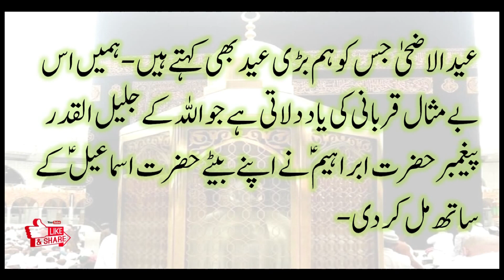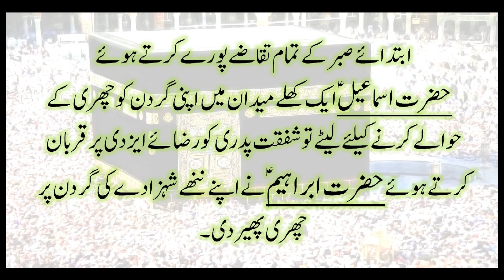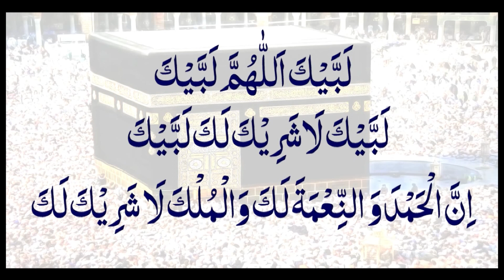عیدالا ضحی کیوں منائی جاتی ہے - تاریخی تقریر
This video is about eid ul azha kuin manaai jati ha, eid ul azha speech in urdu, eid ul azha ka waqia.The festival remembers the prophet Ibrahim's willingness to sacrifice his son .Allah (God) told Ibrahim he had to sacrifice his son Ishamel to prove his faith.Muslims celebrate to remember Ibrahim's loyalty and obedience to Allahto.bakra eid ki ehmiyat.qurabni kuin karty hain,Hazrat Ibrahim ki Qurbani,Hazrat Ismail (AS) Ka Waqia, Qurbani kyu ki Jati hai. I have made this video to explain the importance of eid ul adha. I have made this video beacuse I wanted to explain the reason of celebration of eid ul adha.Why muslims celebrate eid ul adha.

                                                          عید الاضحی
                                                      کیوں منائی جاتی ہے
عیدالاضحیٰ جس کو ہم  بڑی عیدبھی کہتے ہیں-ہمیں اس بے مثال قربانی کی یاد دلاتی ہے جو اللہ کے
                 جلیل القدر پیغمبر حضرت  ابراہیم ؑنے اپنے  بیٹے حضرت اسما عیلؑ کے ساتھ مل کر دی

جب خواب میں حضرت ابراہیم ؑ  کو بار بار یہ نظر آیا کہ اللہ پاک  اُن سے افضل ترین قربانی کی صورت میں کیا مانگ رہے ہیں تو انھوں نے اپنی زوجہ حضرت ہاجرہؑ  اوراپنے بیٹے حضرت
                                                            اسما عیلؑ سے کھلے الفاظ  میں اس کا تذکرہ فرمایا-

ماں اور بیٹے نے شیطان کےتمام تر حملوں کے باوجود حضرت ابراہیمؑ کے موقف پر آمین کہا اوریوں
                                            وہ تاریخی لمحات آئے جن کے بارے میں علامہ اقبال ؒ  فرماتے ہیں:

                         وہ فیضان نظر تھا یا کہ مکتب کی کرامت تھی
                          سکھائے کس نے اسماعیل ؑ  کو آدابِ فرزندی
ابتدائے صبر کے تمام تقاضے پورے کرتے ہوئے حضرت اسماعیلؑ ایک کھلے میدان میں اپنی گردن کو چھری کے حوالے کرنے کیلئے لیٹے تو شفقت پدری کو رضائے ایزدی پر قربان کرتے ہوئے     حضرت ابراہیمؑ نے اپنے ننھے شہزادے کی گردن پر چھری پھیر دی                                       ۔
ہ نظارہ چشم فلک  سے برداشت نہ ہوا تو خالق کائنات نے حضرت جبرائیل ؑ  کو جنت سے دنبہ لے کر حضرت اسماعیلؑ کی جگہ رکھنے کا حکم دیا۔ حکم کی تعمیل کیسا تھ ہی بہار کی آمد ہوئی اور اللہ پاک کو اپنے خلیل اللہ اور ذبیح اللہ کی یہ ادا اتنی پسند  آئی کہ قیامت تک دینِ محمدی ؐ میں ہر سال 10 ذوالحج کو یہ عمل شامل فرما دیا گیا۔                                                                                 ۔
بيك اللهم لبيك
لبيك لا شريك لك لبيك
إن الحمد والنعمة
لك والملك، لا شريك لك لبيك
لبيك اللهم لبيك
إن الحمد والنعمة
لبيك لبيك
ذوالحج میں ایسے مسلمان جو حج بیت اللہ کی استطا عت رکھتے ہیں ، بیت اللہ کا حج ادا کرتے ہیں اور پورے عالم ِ اسلام میں یہ  تہوار  بڑی عید ، قربانی والی عید اور عید الاضحیٰ کے  نام سے  منایا                                                                جاتا ہے۔
ہرمسلمان پر اس دن قربانی کرنا واجب ہے اللہ پاک ہم سب کو دین و دنیا میں سرخروئی عطا فرمائے۔
(آمین ثم آمین)

Our Channel Other Links
                                             ENGLISH GRAMMAR

s.likee.video/live/share/...

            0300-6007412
Join us on Whats app
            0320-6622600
Our Official number
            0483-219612